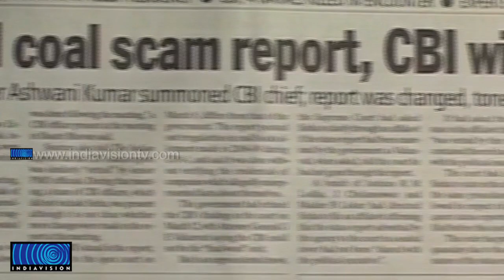Government changed CBI report on Coal Scam: Report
കല്‍ക്കരിപ്പാടം അഴിമതിയിലെ സിബിഐ റിപ്പോര്‍ട്ടില്‍ കേന്ദ്ര നിയമമന്ത്രി ഭേദഗതി വരുത്തിയതായി റിപ്പോര്‍ട്ട്. ക്രമക്കേടുകള്‍ കണ്ടെത്തിയ സിബിഐ റിപ്പോര്‍ട്ട് നിയമമന്ത്രിയും പ്രധാനമന്ത്രിയുടെ ഓഫീസിലെ ഉന്നത ഉദ്യോഗസ്ഥരും പരിശോധിച്ച് മാറ്റം വരുത്തിയ ശേഷമാണ് സുപ്രീംകോടതിയില്‍ സമര്‍പ്പിച്ചത്. ഇതോടെ റിപ്പോര്‍ട്ട് ഉദ്യോഗസ്ഥ ഭരണതലത്തിലെ ആരും കണ്ടിട്ടില്ലെന്ന കേന്ദ്ര സര്‍ക്കാരിന്റെ വാദം പൊളിഞ്ഞു.